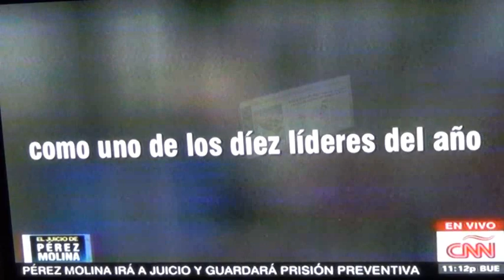Entrevista completa de Fernando del Rincón al expresidente Otto Pérez desde cárcel Matamoros